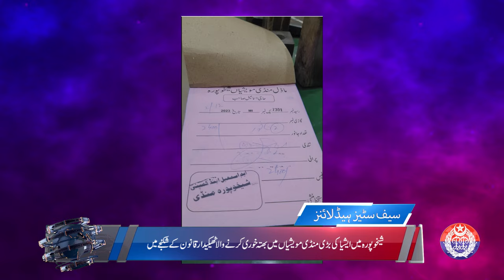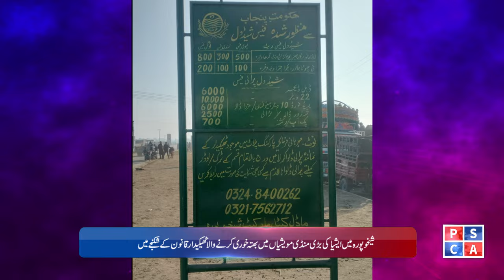Punjab Police News Bulletin | 26 December 2023